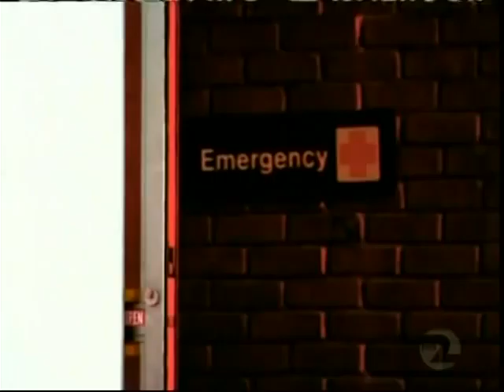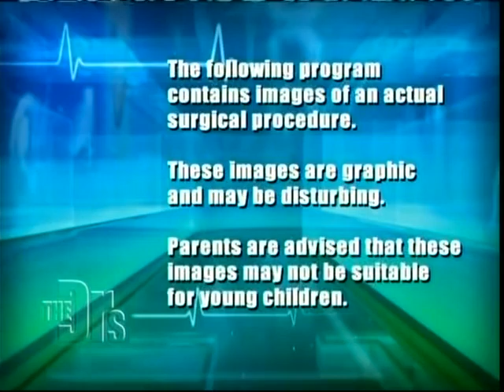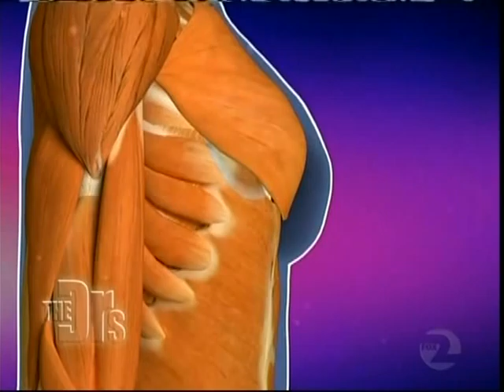VTS 01 1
Donovan on The Doctors 2009